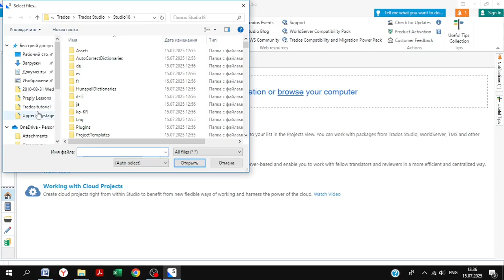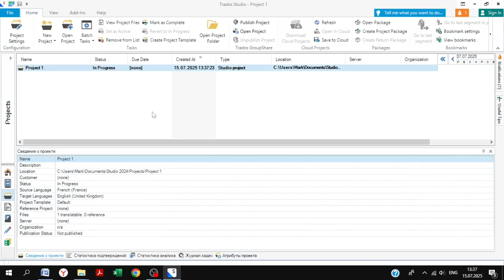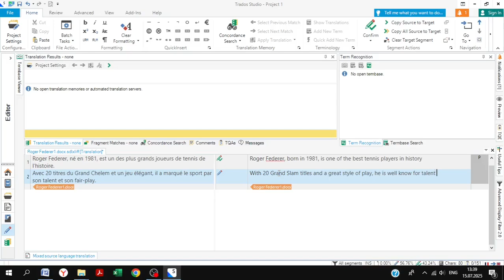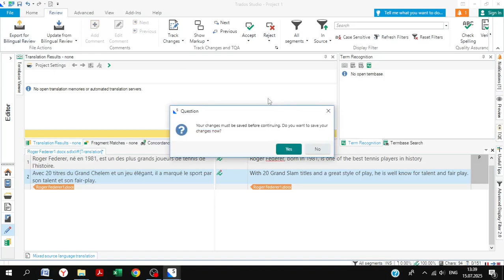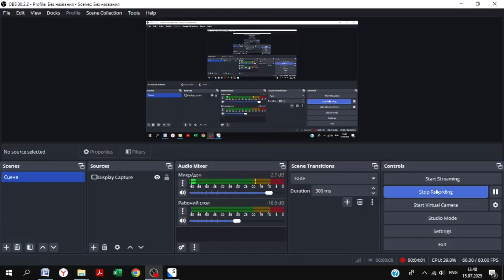Trados Studio 2024 Tutorial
Tutorial on how to get set up and translating in Trados Studio 2024 in only four minutes!